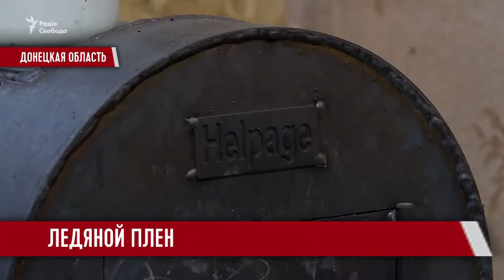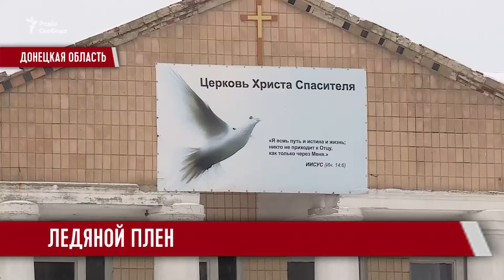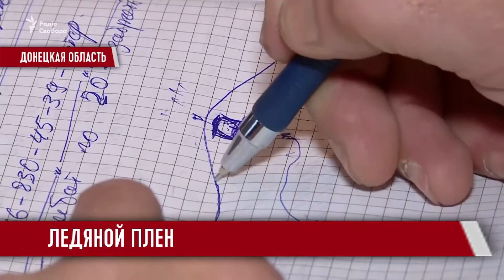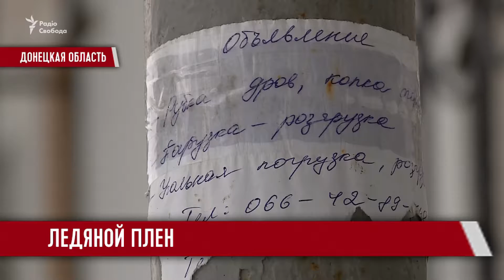Жители прифронтовой Красногоровки замерзают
Жители прифронтовой Красногоровки замерзают. 220 домов тут ожидают газового отопления. Или хотя бы буржуек. Но сейчас газопровод перебит,  боевики не подпускают к нему ремонтные бригады.  Буржуйки обещали завезти в город еще до нового года. Но поставили только половину. Да и те топить нечем. Угля в угольном регионе не хватает. А запасы дров у людей за 3 года войны почти иссякли. Почему так сложилось? Выясняли корреспонденты проекта Донбасс реалии.

Мы рядом!